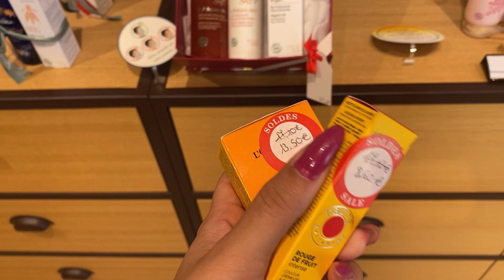CAMPOS DE LAVANDA NA FRANÇA, FÁBRICA DA LOCCITANE E UM PASSEIO EM AIX-EN-PROVENCE 😍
AAAAAAAA NEM ACREDITO QUE MAIS UM SONHO REALIZADO EU POSSO DAR CHECK ✔️ Fomos nos campos de lavanda e girassol em Valensole e foi DEMAIS! Ainda aproveitamos para passar na fábrica da Loccitane e demos um passeio em Aix-en-Provence 😍 Corre pra ver tudo!